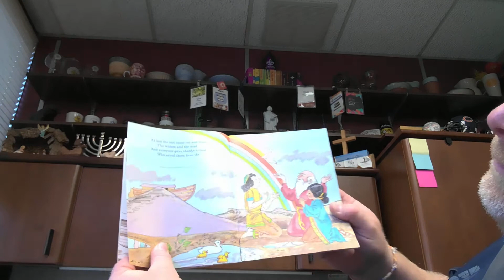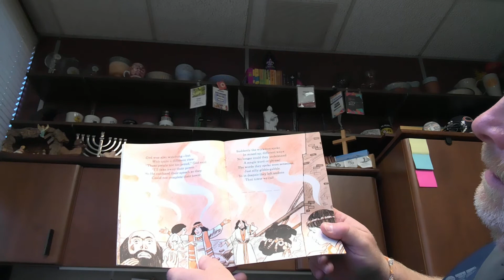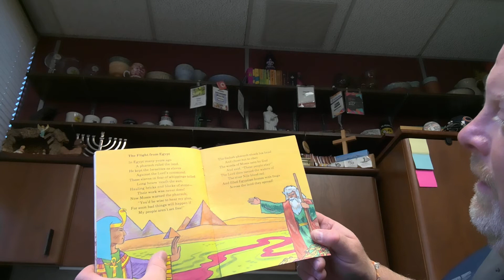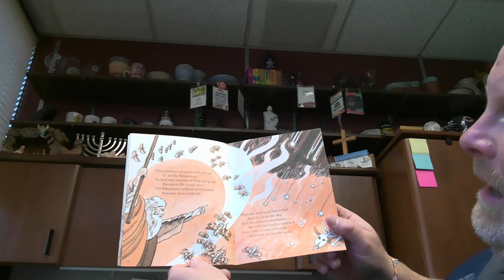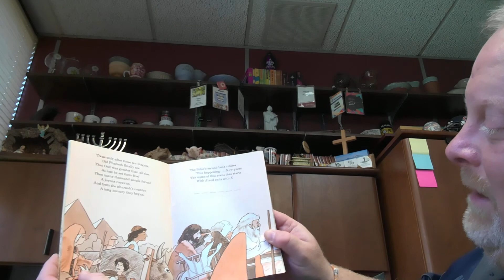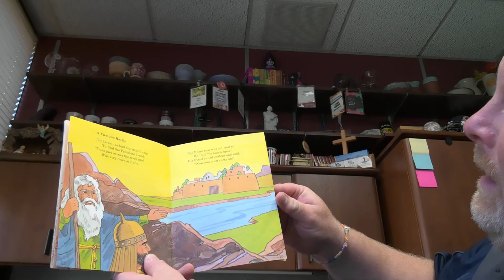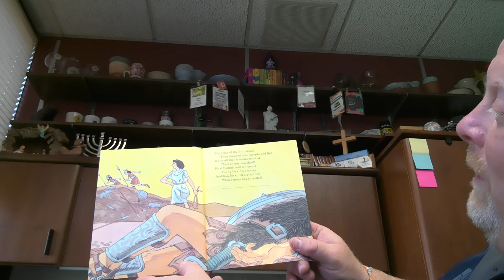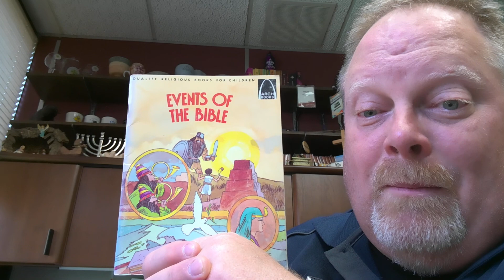103rd Story Time with Pastor Steve, Events of the Bible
103rd Story Time with Pastor Steve, Events of the Bible